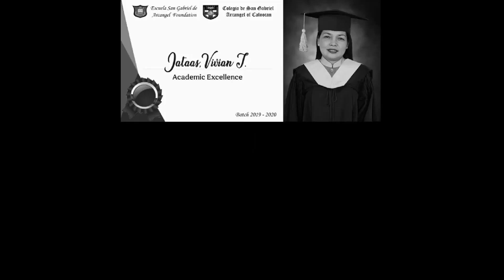MY SIMPLE GRADUATION SPEECH During Pandemic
This might be considered as a rare and unusual situation for graduates to experience, but the excitement is still there to have witnessed the special event  and reminisced all the good memories which the graduates will forever keep.
This would served as a reminder that once in our lifetime we committed to challenged ourselves for the betterment and fulfillment of our future.  That in continuation we still are challenged to beat and live to the fullest even during this crisis.
Congratulations Batch 2020!